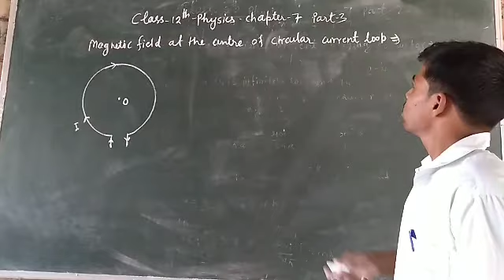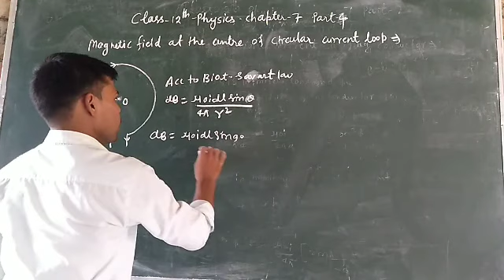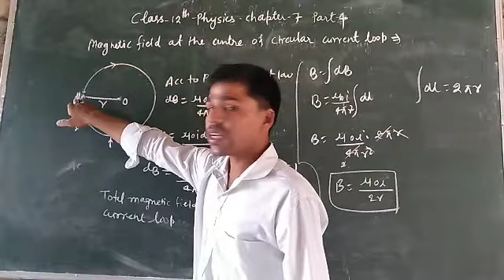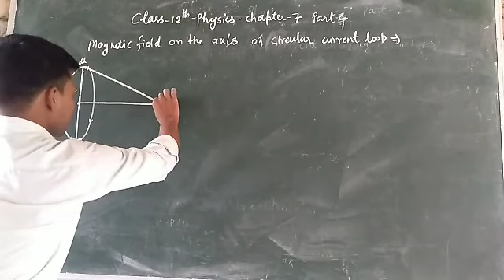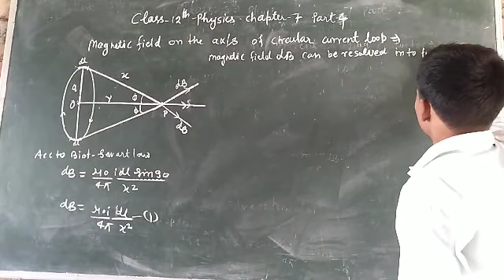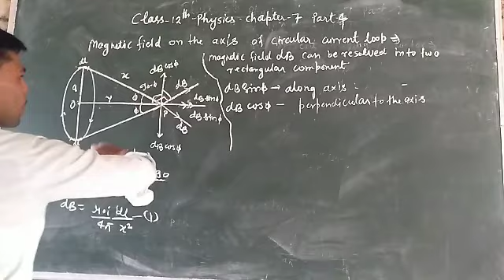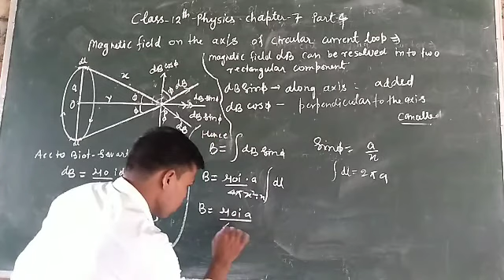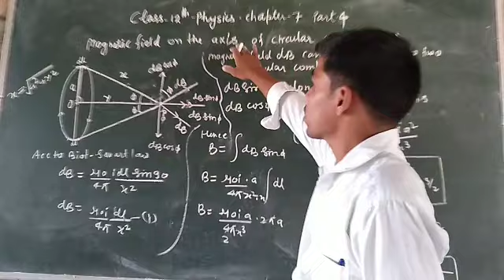Class 12th physics chapter 7 part 4